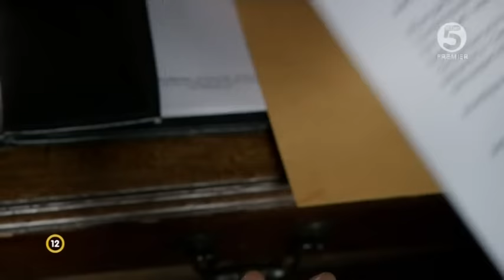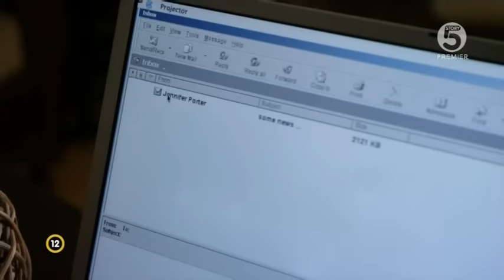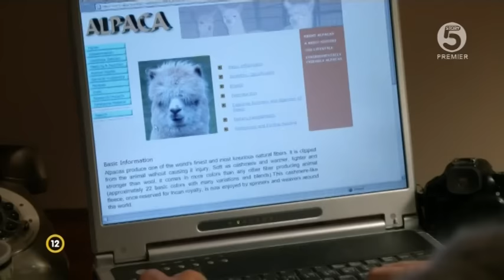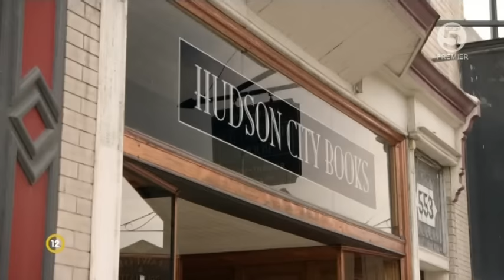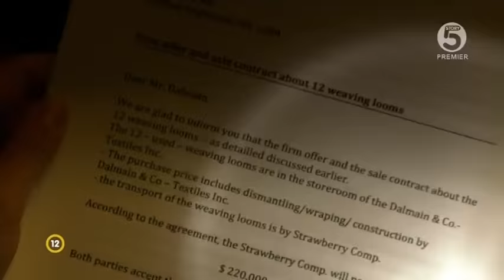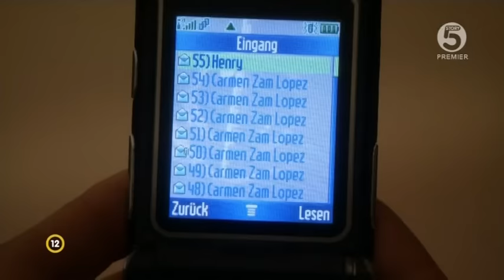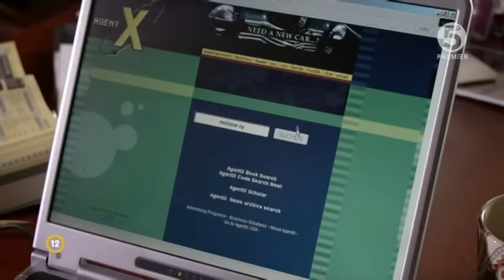Katie Fforde - Szerelem a Felvidéken (2010)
Katie Fforde: Eine Liebe in den Highlands - Szerelem a Felvidéken
német romantikus vígjáték, 90 perc, 2010.

12 éven aluliak számára a megtekintése nagykorú felügyelete mellett ajánlott

Stáblista:
Szereplők
Henriette Richter-Röhl - Jennifer 'Jenny' Porter
Johannes Zirner - Robert Grant Emerson
Alexander Sternberg - Henry Turner
Stefanie Stappenbeck - Gwendolyn 'Gwen' Dalmain
Eleonore Weisgerber - Ruth Dalmain
Max Landgrebe - Philipp Dalmain
Mareike Carriere - Kirsty McIntyre

Alkotók
Rendező: John Delbridge
Író: Katie Fforde
Forgatókönyvíró: Ines Eschmann
Operatőr: Nicolas Joray
Zene: Jens Fischer
Producer: Sabine Jaspers, Jutta Lieck-Klenke
Vágó: Ann-Sophie Schweizer

Leírása:
Jenny Porter egy profi és jó szervezőkészséggel rendelkező konzultáns, aki bár nem találkozik sosem azokkal, akiknek dolgozik, de kiválóan elintéz minden feladatot, amivel megbízzák. Többek között, hogy utazzon el Skóciába és mérje fel az ottani családi tulajdonban lévő textilgyár életképességét, és ha szükséges, a leszerelését. De az igazi tehetsége mások problémáinak megoldásába van. Amikor pedig egyre inkább beleszeret a tájba és megkedveli az embereket, azon kezd el dolgozni, hogyan tudná megmenteni a gyárat.